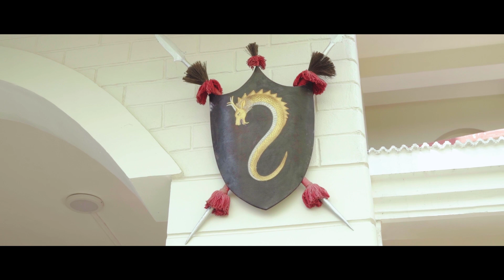Siddhant & Maria | Manipuri Wedding Highlight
Wedding highlights of RK Siddhant and Maria ashem. We wish them a happy married life!
Photography by @yourmomentsimphal